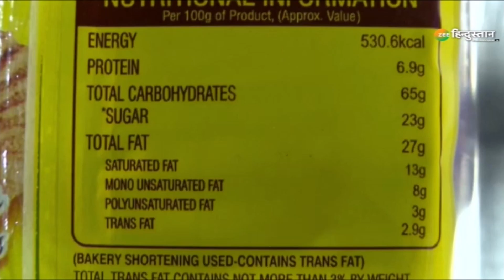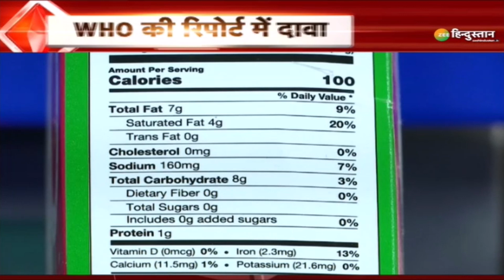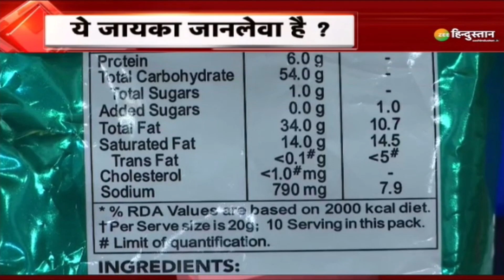WHO की चेतावनी पैक्ड फूड से सावधान! चिप्स का एक पैकेट घटा सकता है आपकी उम्र | WHO on Packaged Food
About Channel